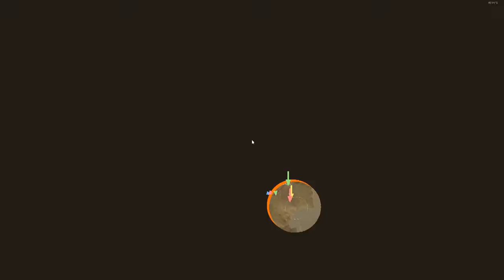The Tripaloski Crew - Totally accurate battlegrounds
Have you ever played a game so bad that its good? Welcome to TABS where you can constantly beat box or euro dance the tripaloski song.